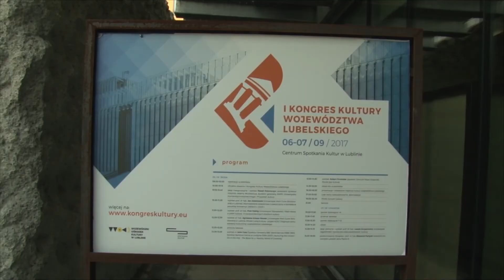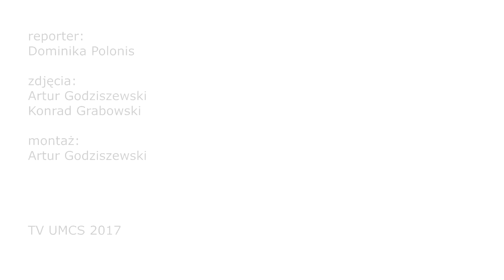I Kongres Kultury Województwa Lubelskiego - zaproszenie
To będzie prawdziwa okazja do spotkania i wymiany poglądów ludzi kultury. Wielkimi krokami zbliża się I Kongres Kultury Województwa Lubelskiego, który odbędzie się w dniach: 6-7 września br. w Centrum Spotkania Kultur. Organizują go: Wojewódzki Ośrodek Kultury w Lublinie oraz Centrum Spotkania Kultur. TV UMCS objęła wydarzenie patronatem medialnym. Posłuchajcie, co mówili na temat kongresu jego organizatorzy podczas konferencji prasowej.